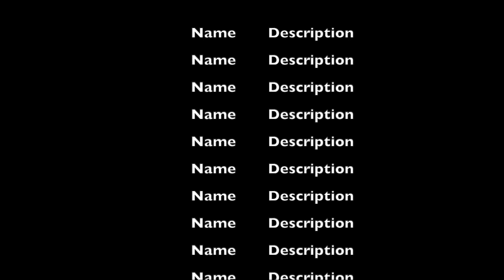anthonya interview 1